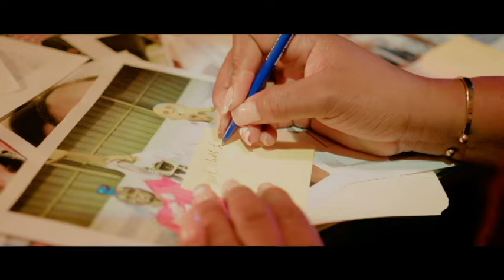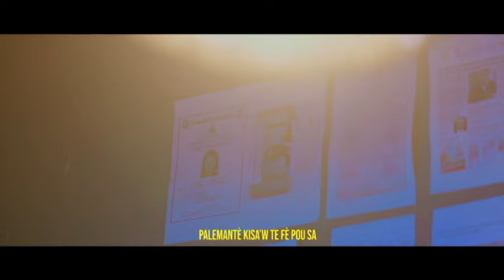MEN GUY PHILLIPE LIBERE???DCPJ RESI JWENN BOUT LI PÈP LA MANDE TI GUY